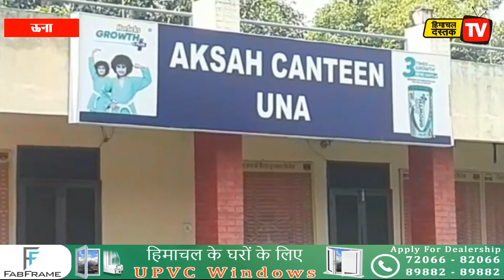छुट्टी वाले दिन भी मिली सुविधा